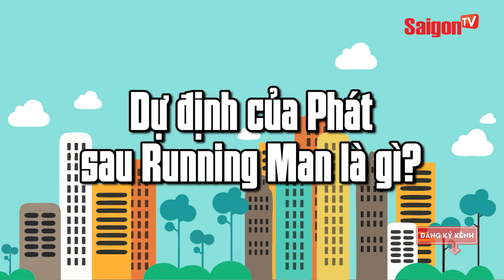Liêm Bỉnh Phát tìm được người "nhạt" hơn mình trong "Running Man" - SAIGONTV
Liêm Bỉnh Phát tìm được người "nhạt" hơn mình trong "Running Man"

Xem thêm thông tin và theo dõi chúng tôi tại